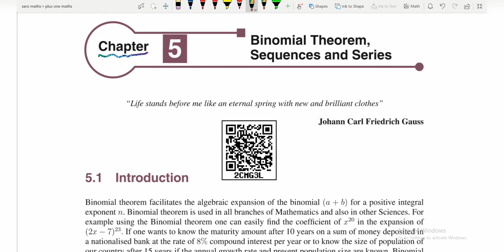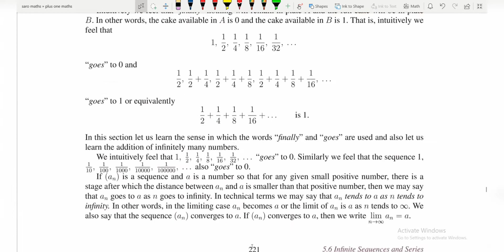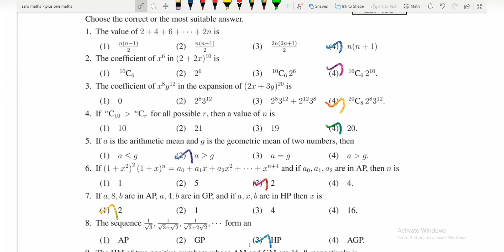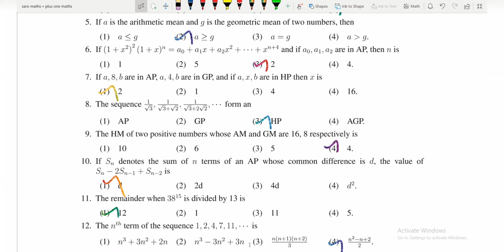TN Class 11|Chapter 5|Binomial Theorem,Sequences and Series|Important Questions 2,3&5 Marks|2022- 23